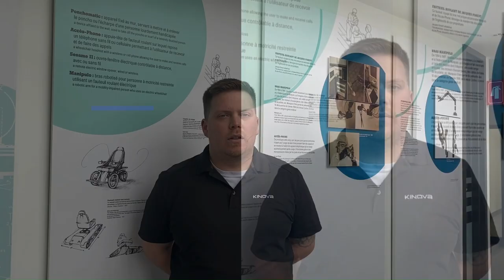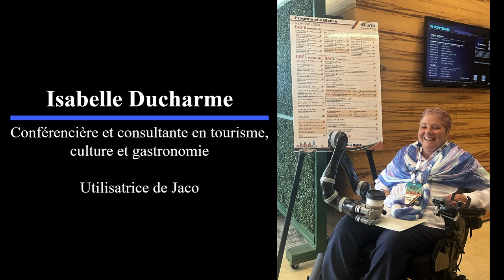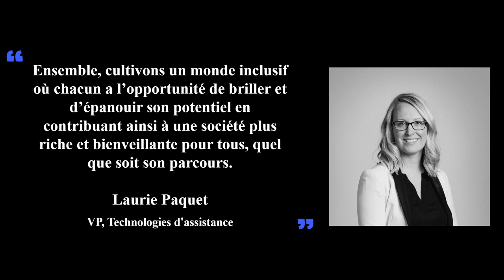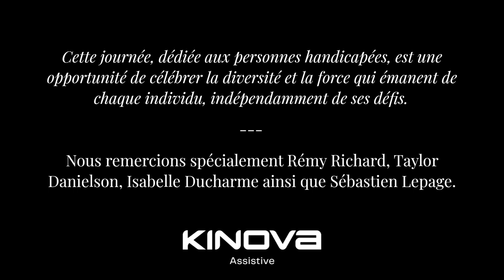Journée internationale des personnes handicapées / International Day of Disabled Persons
✨Joignez-vous à nous à l'occasion de la Journée internationale des personnes handicapées alors que nous dévoilons les histoires inspirantes d'ambassadeurs kinoviens. 🎉 🤝
Ensemble cultivons un monde inclusif où chacun a l’opportunité de briller, contribuant ainsi à une société plus riche et bienveillante pour tous, où chaque individu quel que soit son parcours peut épanouir son potentiel.

Découvrez dans cette vidéo des utilisateurs Jaco:

- Remy Richard

- Taylor Danielson: Consultant en accessibilité et créateur de contenu pour Kinova

- Isabelle Ducharme: Conférencière et conseillère en tourisme, culture et gastronomie

- Sébastien Lepage: Développeur C++ chez Kinova

Faisons avancer la cause humaine en permettant à tous d’accomplir l’extraordinaire! ♿🚀

✨Join us on International Day of Persons with Disabilities as we unveil inspiring stories from Kinovian ambassadors. 🎉 🤝
Together let's cultivate an inclusive world where everyone has the opportunity to shine, contributing to a richer, more caring society for all, where every individual, whatever their background, can fulfill their potential.

Discover in this video Jaco users:

- Remy Richard

- Taylor Danielson: Accessibility consultant and content creator at Kinova

- Isabelle Ducharme: Speaker and consultant in tourism, culture and gastronomy

- Sébastien Lepage: C++ developer at Kinova

Let's advance the human cause by enabling everyone to achieve the extraordinary! ♿🚀